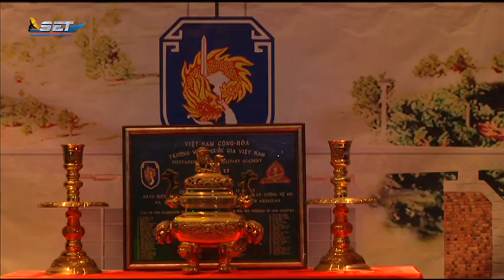Cựu SVSQ Võ Bị Quốc Gia VN Khoá 17 Họp Mặt. A